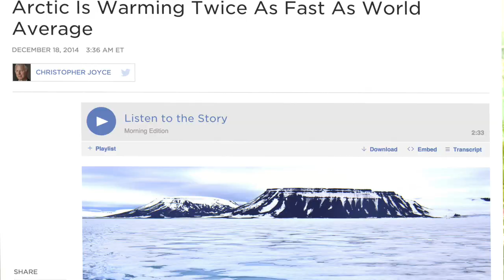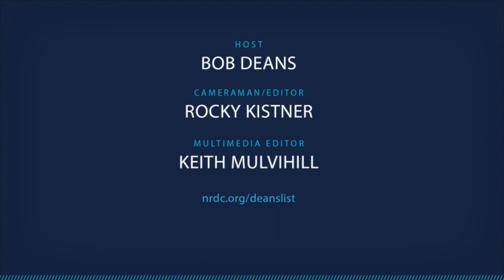The Deans List: The Dangers of Arctic Drilling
President Obama warned about the impacts of climate change during his trip to Alaska this week--but his decision to allow Shell to drill in the region could endanger the fragile Arctic environment and make climate change worse.